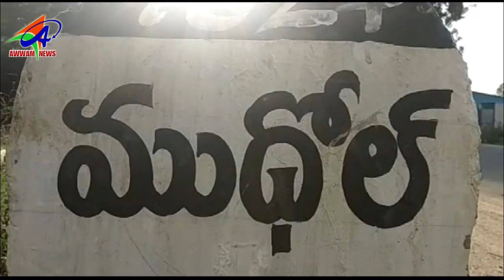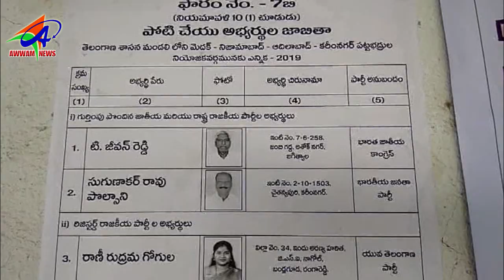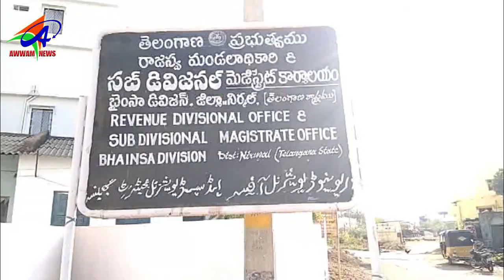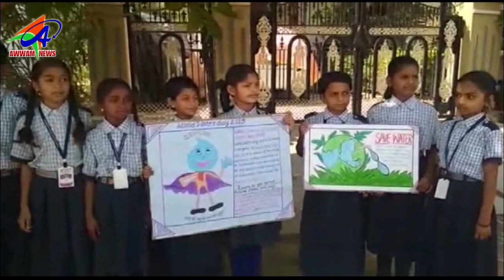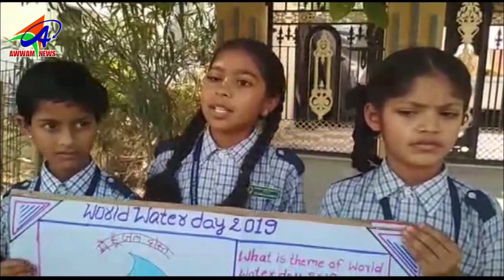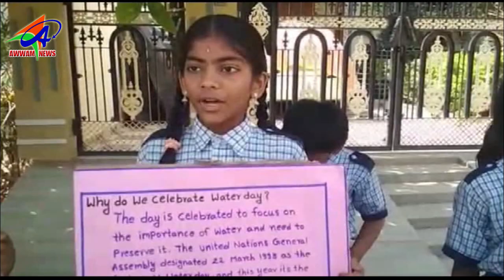AWWAM TELUGU NEWS BHAINSA 22 03 2019